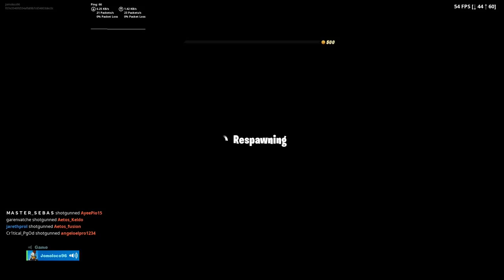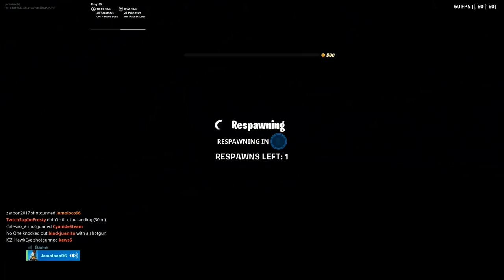El peor asesino del mundo |Fortnite| [Modo John Wick]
TENEMOS NUEVO EVENTO EN FORTNITE BASADO EN LA PELICULA DE JOHN WICK 3 PARABELLIUM !! ESPERO LES GUSTE ESTE FAIL XD

COPYRIGHT